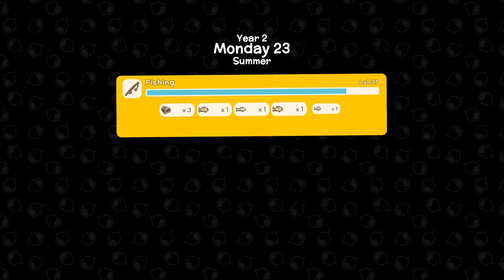Dinkum Let's Play - Day 135 - Making a Fish Pond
My 135th day of a relaxed  playthrough. Today I made a fish pond and placed it, ordered another quarry from Franklin, and did some late night farming.